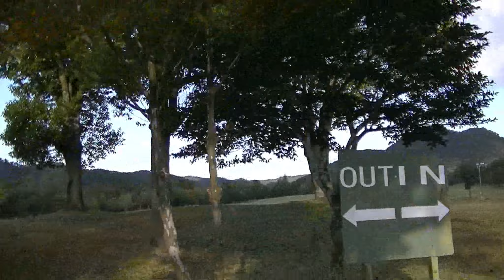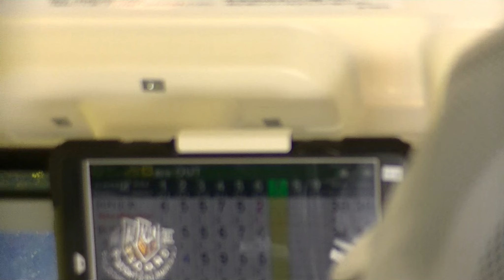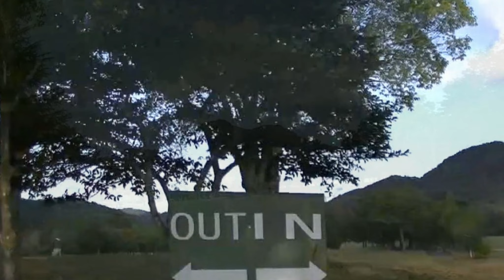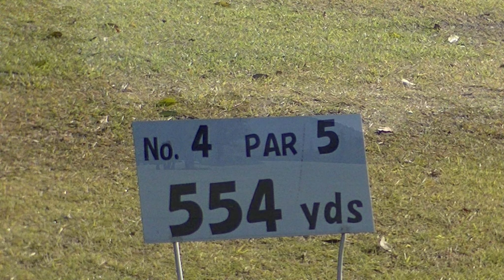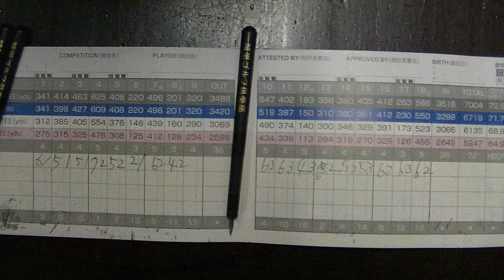恋瀬好友会 ナイスショット 202 10 28 城里ゴルフクラブ